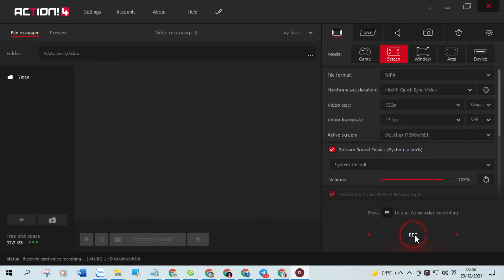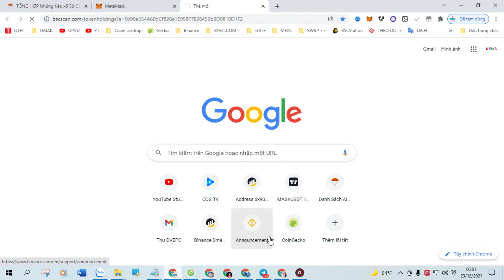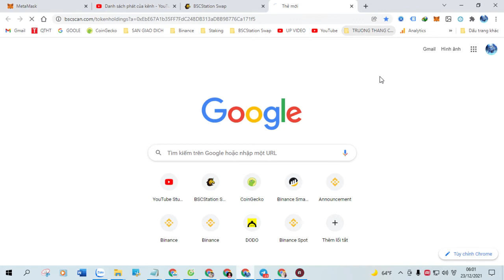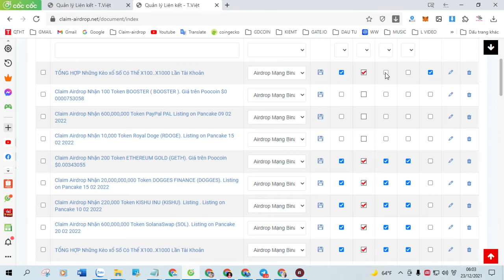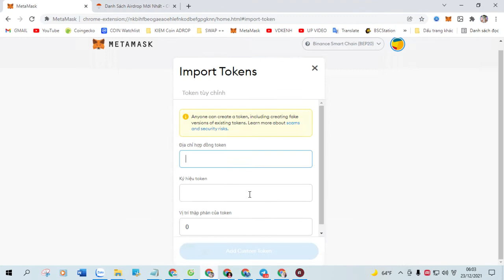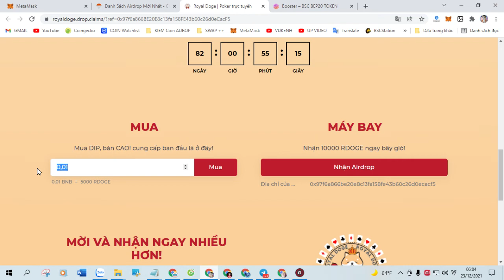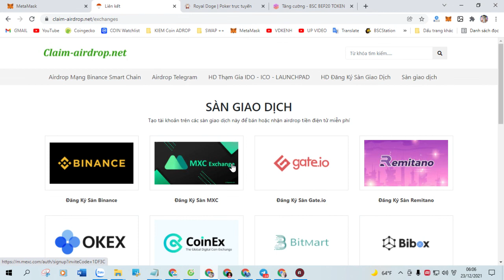Claim Airdrop Nhận 25,000,000 Token Meta Dali (MetaDali), Mạng BSC Ví Trustwallet, MetaMask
+ Bước 1: Sao chép Contract :  0x6C1B52D8C7f1Ea53D1B39dc11107Fb74192576E9

+ Bước 2: Truy Cập Web Tại Đây Click ( Claim Airdrop ) Nhận Token